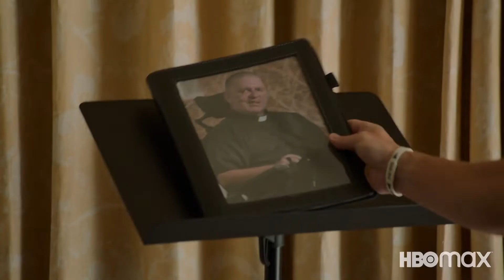Wahl Street – Season 2 | Official Trailer | HBO Max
As the world attempts to recover in the new “pandemic normal,” Mark is more determined than ever to bring his businesses back, taking new and even bigger risks, as he continues to inspire other entrepreneurs. Facing new challenges both personally and professionally, including the passing of his beloved mother Alma and the physical pangs of his 50th milestone birthday, Mark juggles the demands of his a-list day job with his ever-growing business portfolio and puts his money and passion where his faith is into a new film project.

Produced
Unrealistic Ideas

Cast
Mark Wahlberg

Co-Executive Producers
Sarah Skibitzke, Tom Greenhut

Executive Producers
Mark Wahlberg, Stephen Levinson